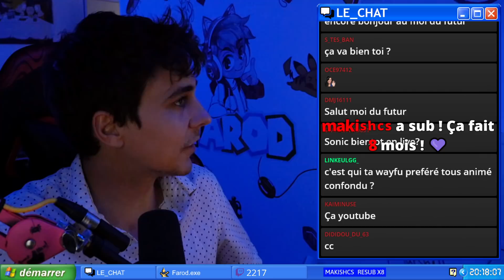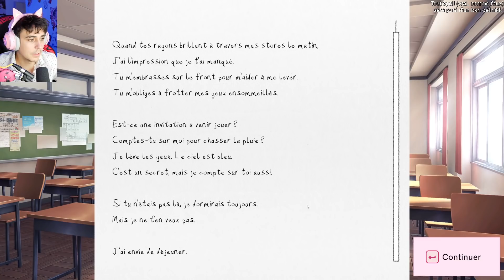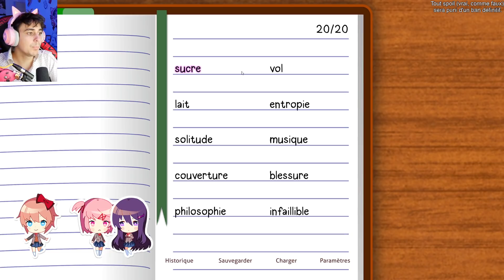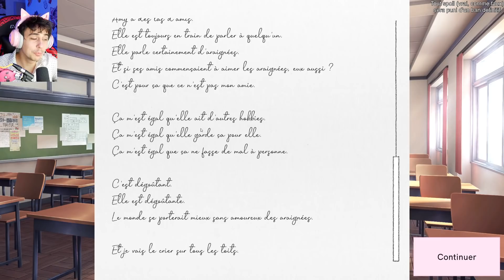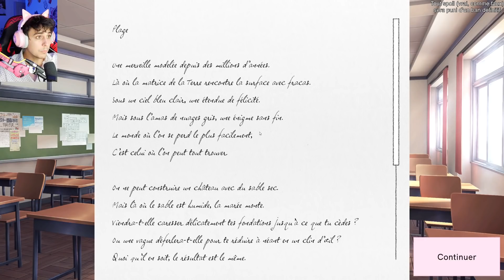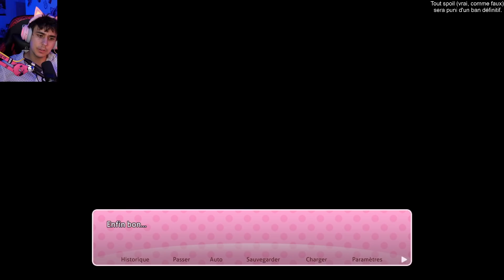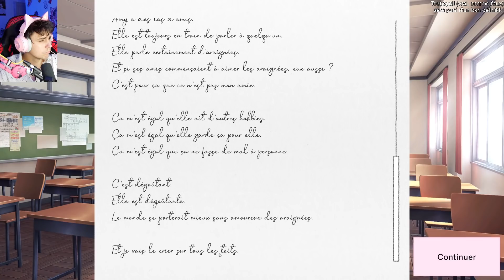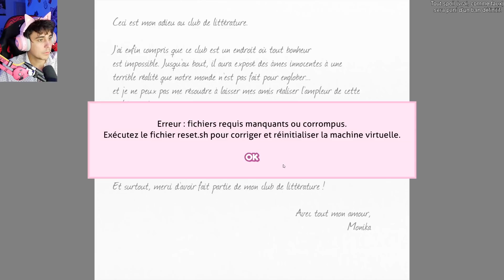📚❤️ Doki Doki Literature Club + ❤️📚 (Route SAYORI)